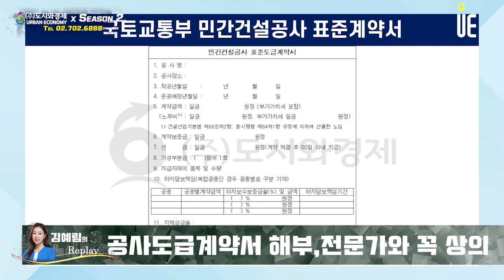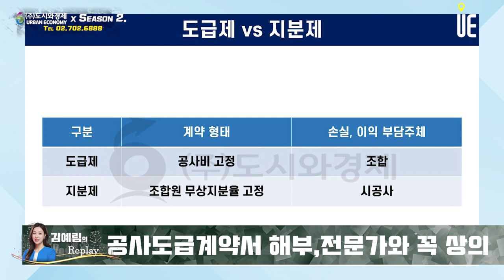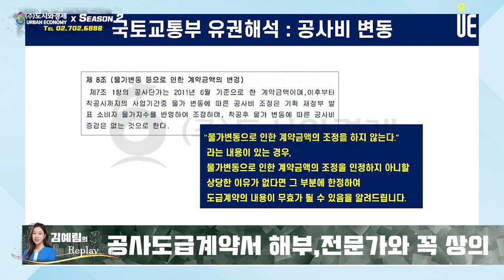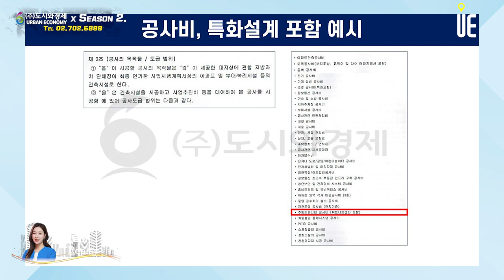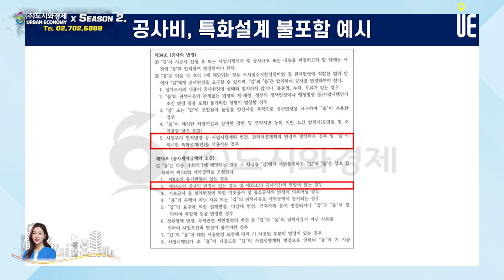공사비 증액으로 조합과 시공사 간 많은 분쟁 발생!! 국토부의 유권해석으로 혼란가중시켰나? (feat.개포주공4단지, 반포 1,2,4 주구 커뮤니티) [김예림의 Replay]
[도시와경제]

공사비 산정 방식은 크게 도급제와 지분제로 나뉜다.
도급제는 조합이 공사를 발주하면서 시공사가 입찰시 가격을 고정해서 제안하는 방식

지분제는 조합이 공사를 발주하면서 시공사가 조합원들이 무상으로 받게 될 신축 아파트의 면적을 제시하고(무상지분율) 시공사가 자기 책임으로 공사를 하고 조합원에게 약속한 지분을 제회하고 나머지 이익이나 손실을 시공사가 모두 가져가는 구조